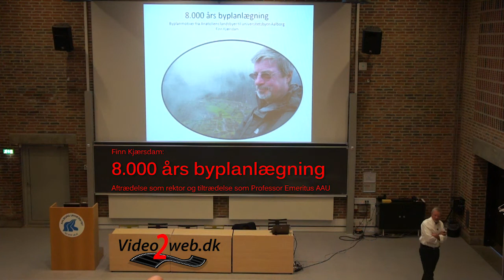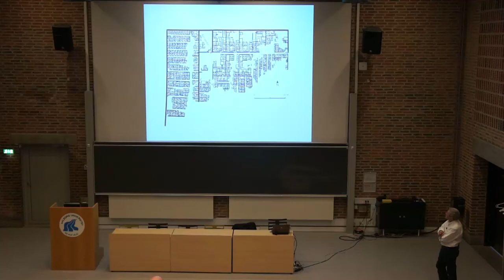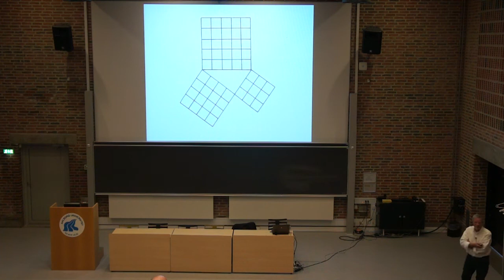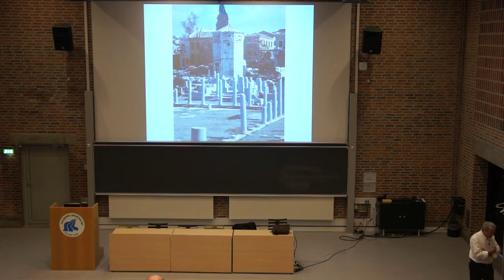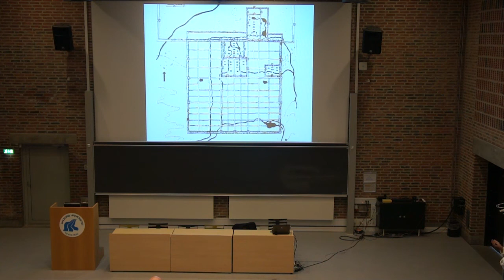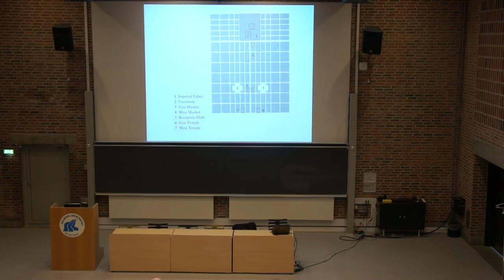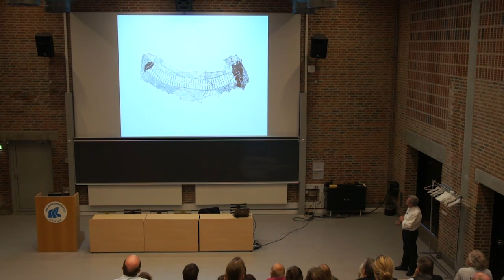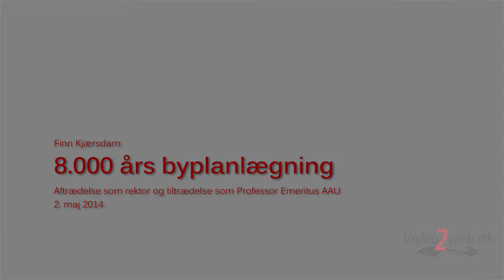Rektor Finn Kjærsdams sidste forelæsning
2. maj 2014 holdt rektor på Aalborg Universitet gennem ni år, Finn Kjærsdam, sin fratrædelsesforelæsning - der samtidig markerede hans tiltræden som Professor Emeritus.
Forelæsningen fandt sted i det første auditorium i det, der dengang hed AUC. I øvrigt samme sted, som Finn Kjærsdam holdt universitets første doktorforsvar.
Forelæsningen gennemgår Finn Kjærsdams eget speciale: Byplanlægning gennem 8.000 år.